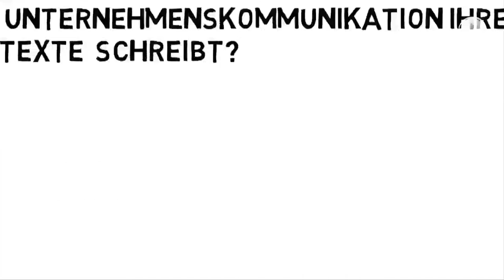Texterin für Online Content & SEO gesucht?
Texte, SEO, Artikel, SEO Blogging, Videoproduktion  und Websitencontend on demand.